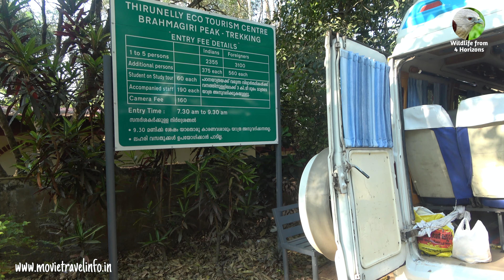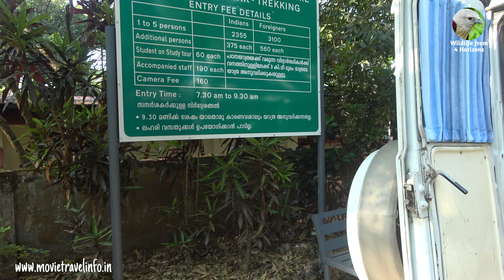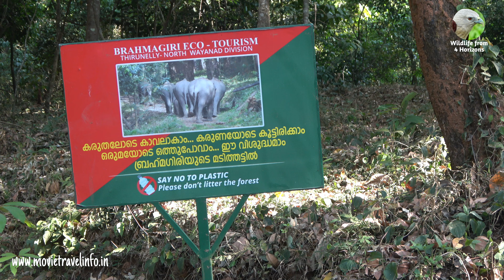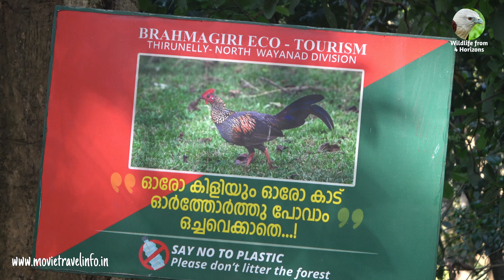On top of the World | Bhramagiri Trekking | Thirunelli Forest.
Trekking scenes by MTI Wildlife club to the top of Bhramagiri hills.
1. Grandpa - Puddle of Infinity
2. The Raising - Aakash Gandhi
3. Big Screen - Silent partner
4. Dinner For Two - SYBS

Kindly give your valuable feedback as comments to the video